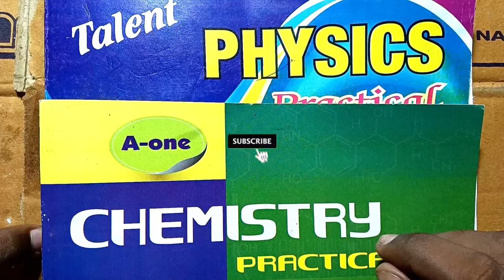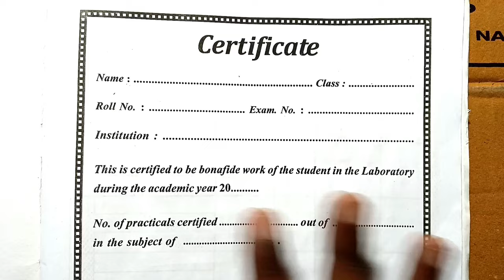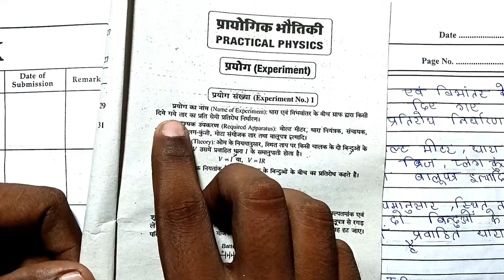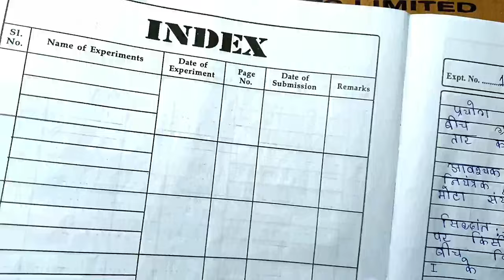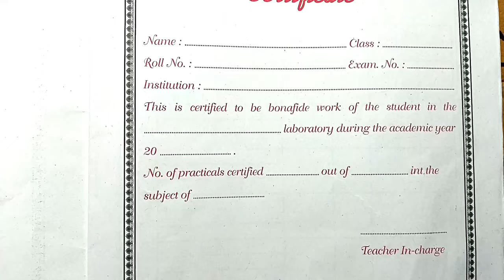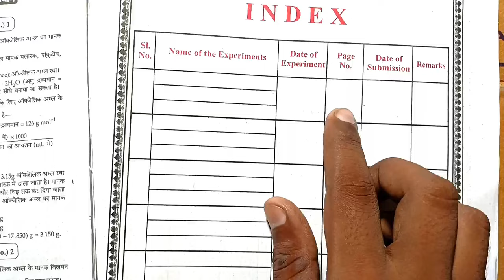प्रैक्टिकल कॉपी कैसे लिखें | practical copy Kaise likhe 12th class | practical copy Kaise bhare 2025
practical copy Kaise likhen
practical copy Kaise bhare
practical copy Kaise bhare 12th class
12th class practical copy Kaise likhen
12th class practical copy Kaise bhare
12th ka practical copy Kaise bhare